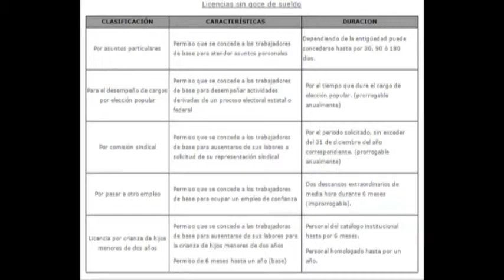Abandonan 5 mil maestros aulas por tareas del Sindicato o puestos en la burocracia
Actualmente, 11 docentes tienen licencia por ocupar cargos de elección popular, incluyendo un perredista que es Síndico en un municipio de Veracruz.